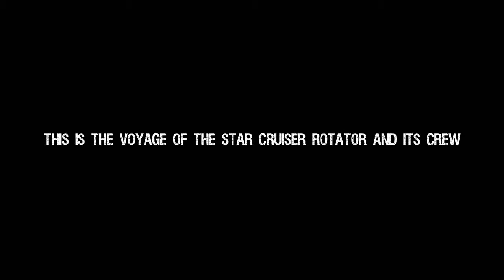Faster Than Light - The voyage of star cruiser Rotator and its crew #1